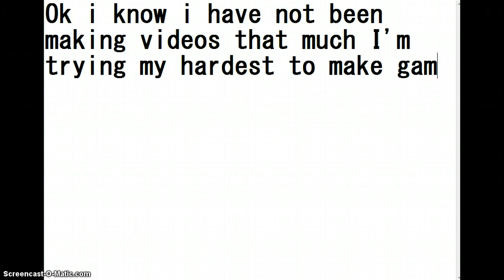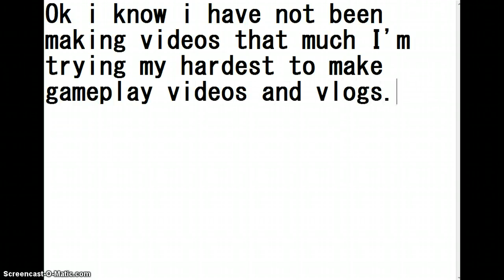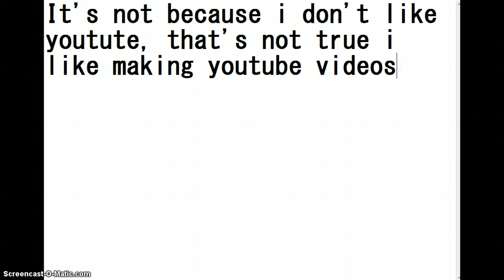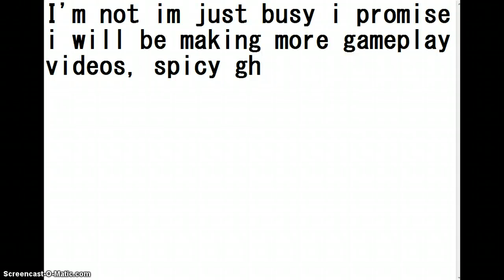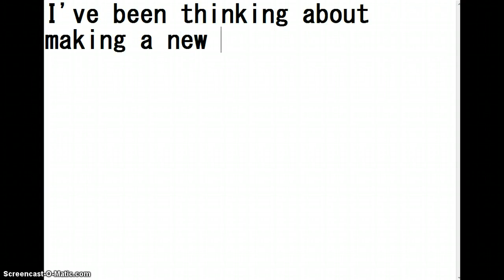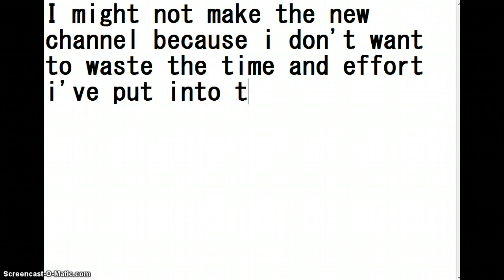Kyle's Channel update